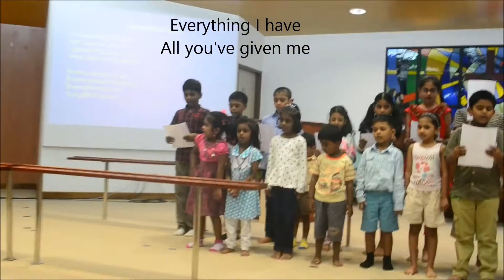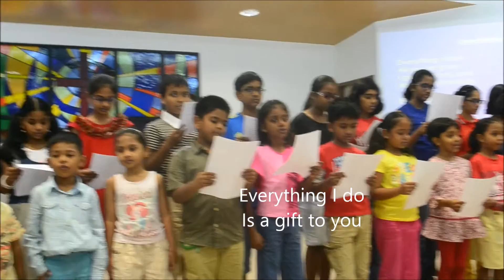Everything I am - Sunday School - Ang Mo Kio Tamil Methodist Church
Sunday School children singing " Everything I am" on children's day 11th Oct 2015 at Ang Mo Kio Tamil Methodist Church, Singapore